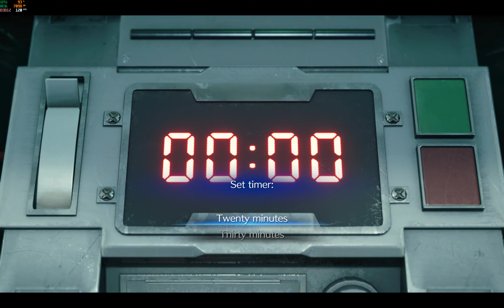FINAL FANTASY VII REMAKE 1440P on RTX 4070 (Laptop) Performance Review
Welcome to our gaming channel! 🎮

Today, we're diving into the world of Midgar with the Final Fantasy 7 Remake, played on a high-performance RTX 4070 laptop.

Final Fantasy 7 Remake is a complete reinvention of the 1997 JRPG classic[^1^][6]. It breathes exciting new life into the original game by swapping turn-based combat with real-time action and expanding the first leg of the original story by dozens of hours[^1^][6]. The game is praised for its graphics, gameplay, narrative, and music[^2^][9].

Our RTX 4070 laptop brings this game to life with stunning graphics and smooth gameplay. The Nvidia RTX 4070 (Laptop) averaged 32.3% higher than the peak scores attained by the group leaders[^3^][2]. This GPU isn't as fast as the GeForce RTX 4090 (Laptop, 150W) and the GeForce RTX 4090 (Laptop, 175W) but its performance is still very good and in many games, the 140W GPU is more or less faster compared to the GeForce RTX 3080 Ti (Laptop, 130W)[^4^][3].

Join us as we explore the city of Midgar, battle the evil Shinra corporation, and experience the captivating storyline that has made Final Fantasy 7 a beloved title for decades.